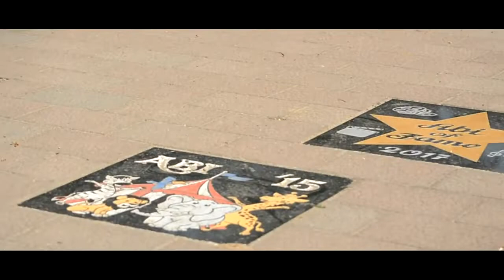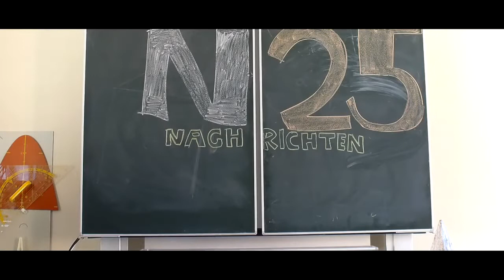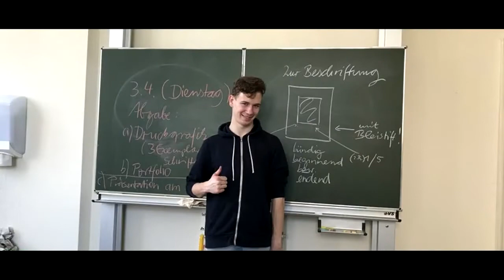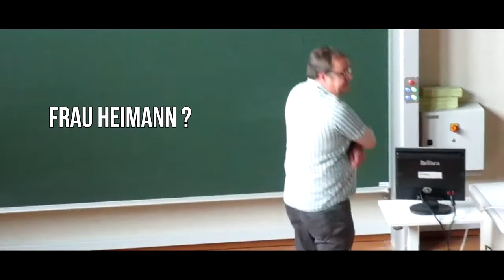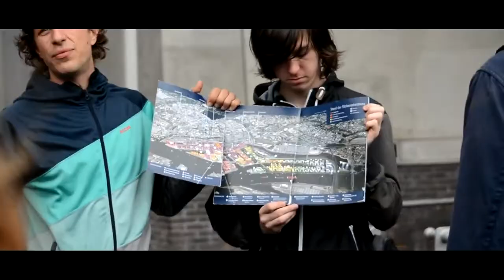ABIFILM 2018 Francisceum Zerbst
Abiturjahrgang 2018 Abifilm
Gymnasium Francisceum Zerbst